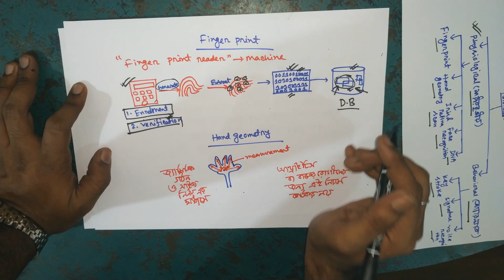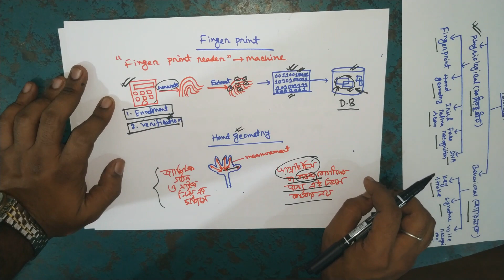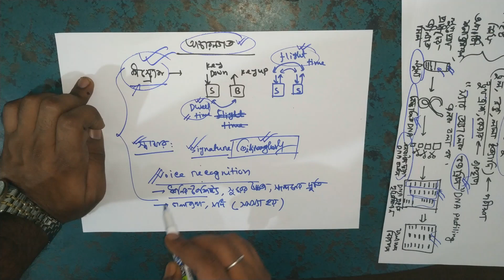বায়োমেট্রিক্স কি?|What is Biometrics?|HSC|ICT|Chapter-1|Teach trick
In this video we have discussed about biometrics system.Important topic for chapter one.In modern days this technology is merely use in school,college,office and working station for security purpose to identify a unique person.After watching this video we have came to know the procedure how a machine stimulates this system through binary.Thanks for watching this video.

Teach trick
Teach trick
Teach trick